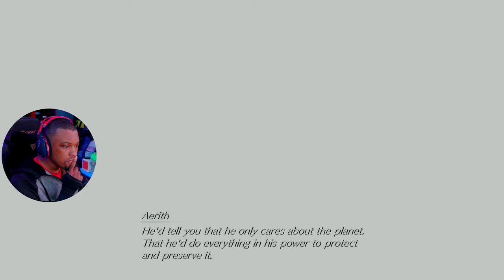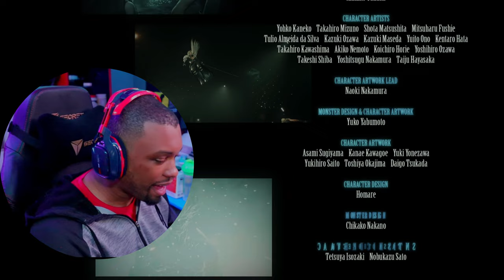This Ending Was Too Much!!! *Emotional* | Final Fantasy 7 Rebirth Finale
We Love You Aerith Always!!!

Chapters
00:00 | Intro
05:13 | Final Date
19:24 | Goodbye
31:25 | Finding Aerith
36:52 | The Forgotten Capital
45:26 | Aerith
52:06 | Jenova Lifeclinger
1:07:50 | Cloud And Zack
1:10:57 | Sephiroth God
1:26:31 | Final Showdown
1:35:52 | The End
1:55:30 | Final Thoughts Theory